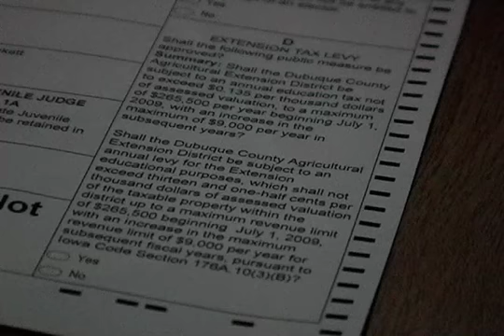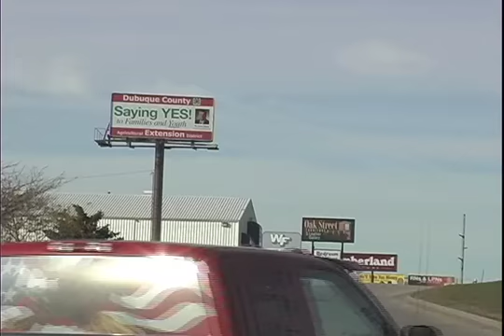Decision 2008: Dubuque County Measure D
LCTV explains the faces behind measure D in Dubuque County.